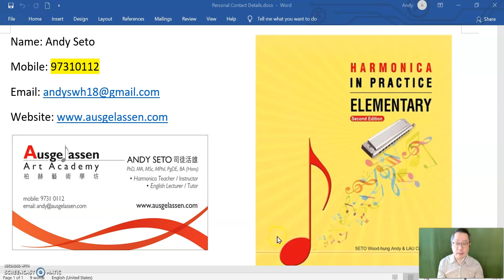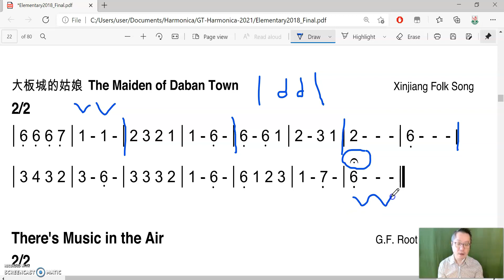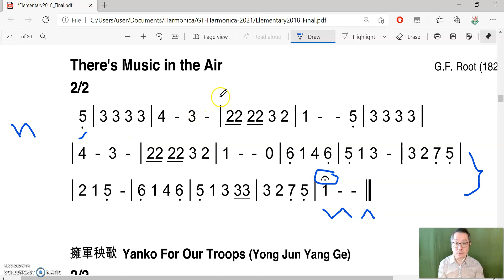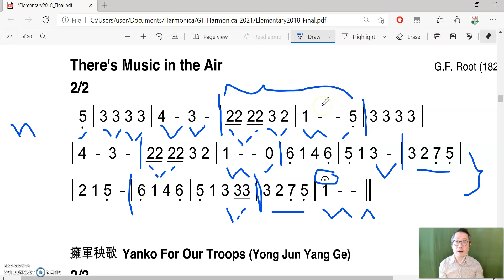GT Harmonica W03 L22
KS1 (P.1-P.3)